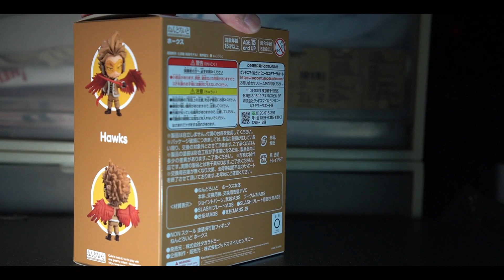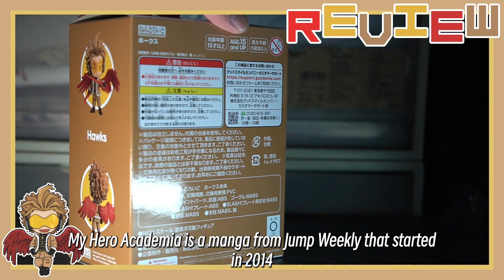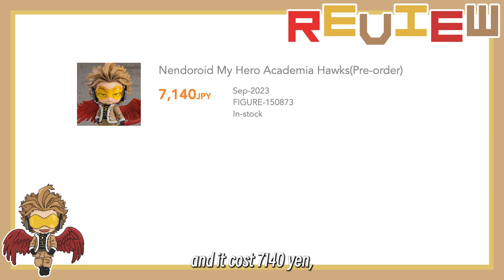[Unboxing] Because you’re a good person | Nendoroid 2065 Hawks | My Hero Academia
EP 74

Hi Mina-san~

Buying Factor
- His sunglasses design
- Favourite hero

EP 74 - END

Product 👇🏻👇🏻👇🏻
Nendoroid My Hero Academia Hawks

BGM